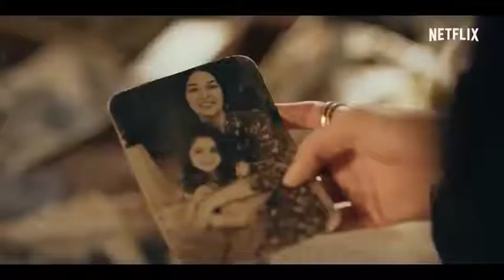THE GIFT : SEASON 3 (2021) # Trailer - Mystery TV Series (Beren Saat, Mehmet Günsür, Metin Akdülger)